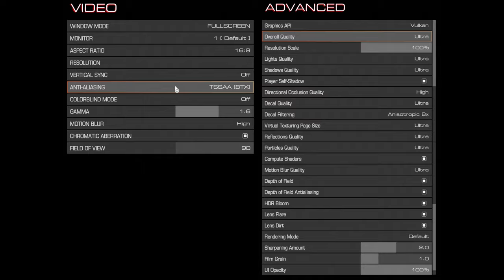🎮 NVIDIA GeForce GTX 1050 Ti [Laptop] - DOOM gameplay benchmarks (1080p)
💻 Test Configuration:
• 24 GB RAM
• External Monitor

✅ LaptopMedia.com